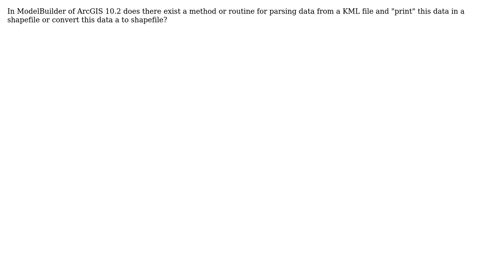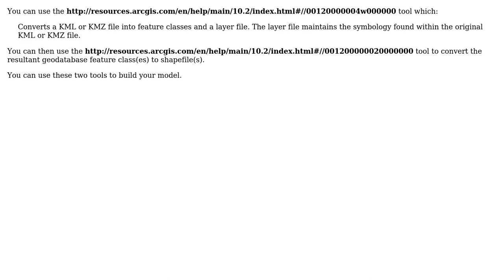GIS: How to parse data from KML to shapefile with ArcGIS ModelBuilder?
With thanks & praise to God, and with thanks to the many people who have made this project possible! You are responsible for your own actions.